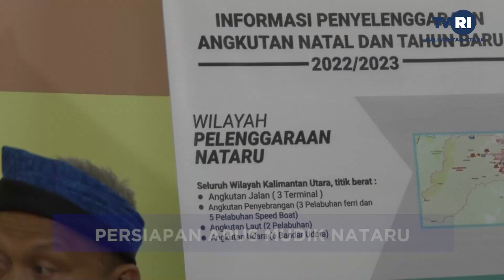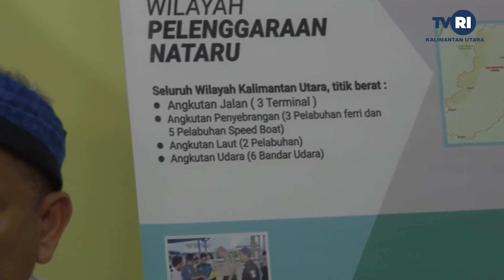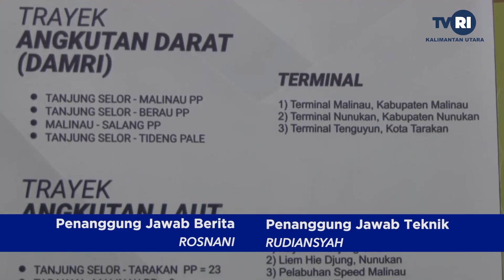KALTARA BICARA - PERSIAPAN ARUS MUDIK NATARU